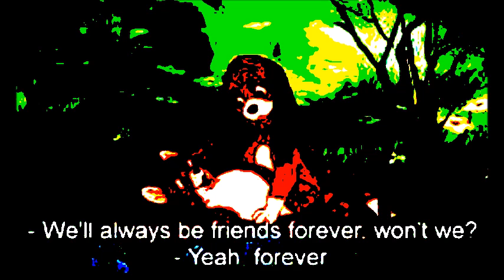Rohypnol - Best of Friends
Description When You Have A Serious Inquiry...      Don't Worry...      Baby Got Back.

A Woman W/ No Lady.  She'll Tempt Her Daughter There's Worse Fate That Warm Shoulder Hell He'll Pretend To Love Locks Pretend To Like Docks. I Pretend I'm In Flocks I've No Love For Shocks.

A Newborn Baby Is An Omen... It will stay for the explicit exploitation of earths demise.   Written on the package is a whole lot more than what's written on my napkin.

& I bear the shame of beating the piss out of my sister for mere laughing.

[DR]∆